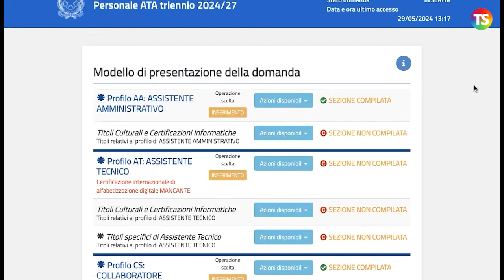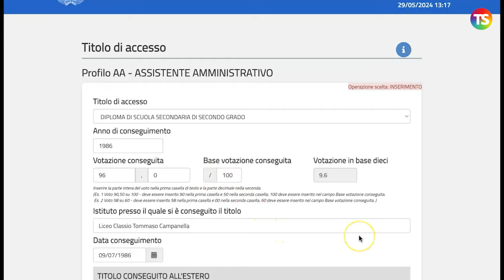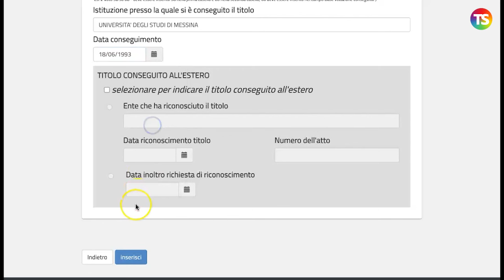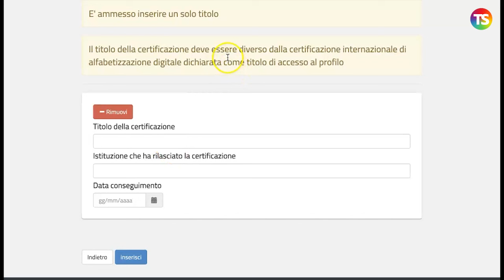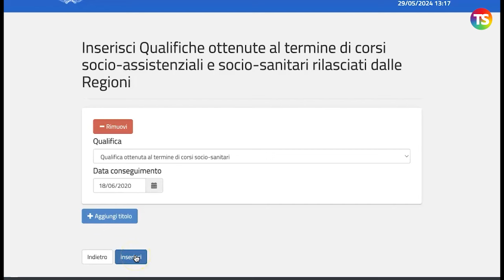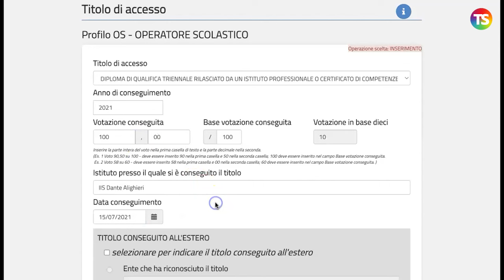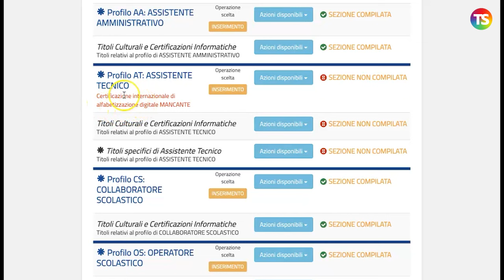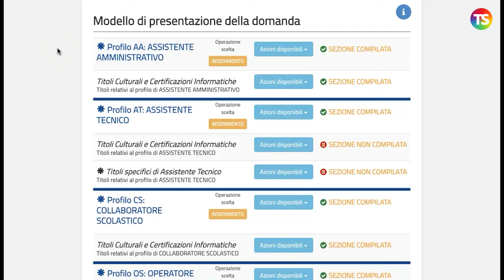Ata terza fascia 2024, come inserire i titoli culturali e le certificazioni - VIDEO TUTORIAL 5/7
scuola ata tecnicadellascuola Grazie al prof Lucio Ficara, ecco una serie di tutorial utili per la compilazione della domanda passo dopo passo. Il quinto video spiega come inserire i titoli culturali e le certificazioni. Da ricordare che le domande di inserimento, di conferma, di aggiornamento, di depennamento riferite alle graduatorie di terza fascia del personale ATA si possono inviare da martedì 28 maggio e fino al 28 giugno 2024.

e sui nostri canali social